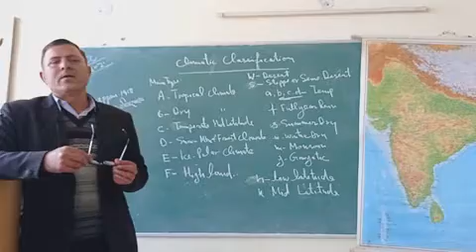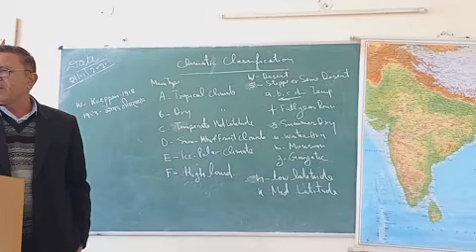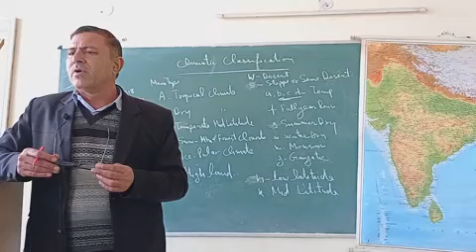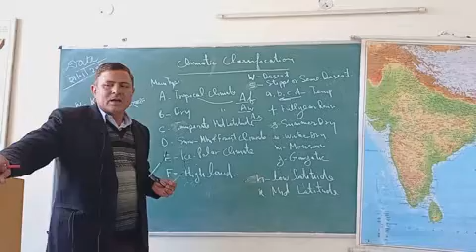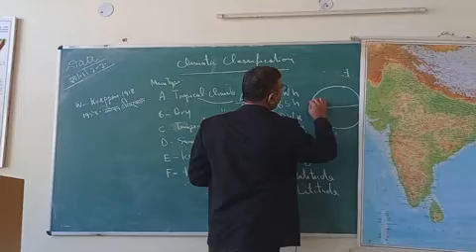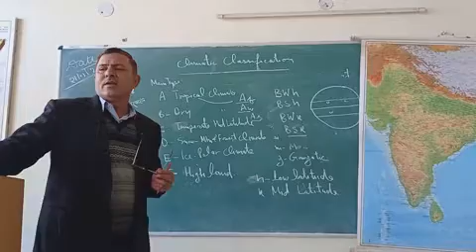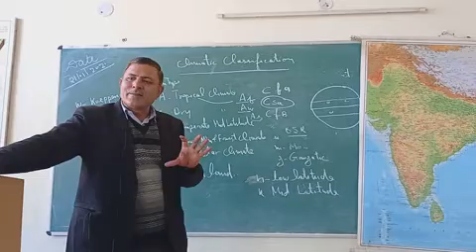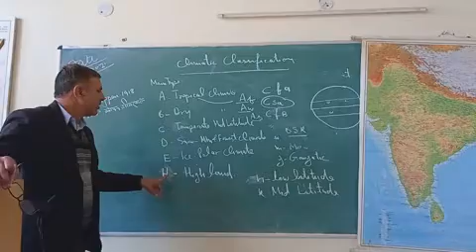Climatic Classification of The World By W Koeppen